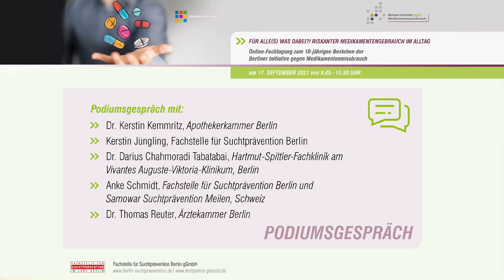„Riskanter Medikamentenkonsum in unserer Gesellschaft und mögliche Lösungsansätze – Diskussion“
Inhalt: Podiumsgespräch der fünf Expert*innen zu riskantem Medikamentengebrauch in unserer Gesellschaft und möglichen Lösungsansätzen.

Dr. Kerstin Kemmritz (Präsidentin der Apothekerkammer Berlin)
Kerstin Jüngling (Geschäftsführerin der Fachstelle für Suchtprävention Berlin)
Dr. Darius Chahmoradi Tabatabai (Chefarzt Hartmut-Spittler-Fachklinik am Vivantes Auguste-Viktoria-Klinikum, Berlin)
Anke Schmidt (Samowar Suchtprävention Meilen, Schweiz und Vorstand Fachstelle für Suchtprävention Berlin)
Dr. Thomas Reuter (Suchtbeauftragter der Ärztekammer Berlin)

Moderation: Wolfgang Porsche (rbb, radioeins)

sowie